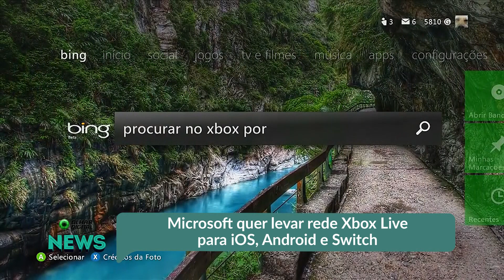Microsoft quer levar rede Xbox Live para iOS, Android e Switch